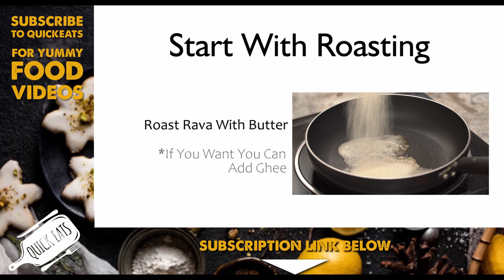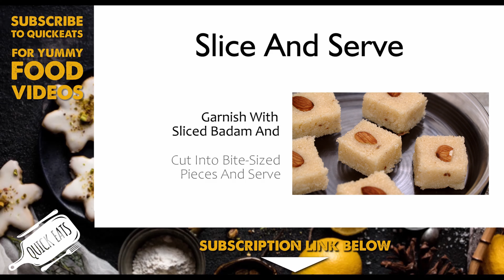How To Prepare Rava Barfi | Pongal Special | Quick Eats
RavaBarfi recipe is one of the popular South Indian FestivalSweet. This simple and tasty sweet dish prepared with very few ingredients.

A Quick and authentic Yummy recipe

Ingredients:

Rava
Butter Or Ghee
Milk
Sugar
Badam

Method Of Preparation:

Roast Rava With Butter/Ghee
Boil Milk And Add The Roasted Rava To It
Stir Well And  Sugar As Per Taste
Mix Well Until The Rava Is Completely Cooked And Forms A Thick Paste-Like Consistency
Transfer The Mixture To A Square Shaped Container. Let It Cool
Garnish With Sliced Badam And Cut Into Bite-Sized Pieces

Let Us Know How You Liked It.
Executive Producer: Shefali D Udani
Producer: Balamurugan Selvaraj
Cuts & Stitches: Balamurugan Selvaraj
Cinematographer: Surender Selvamani
Colourist: Surender Selvamani
Post Production (C.G. & D.I): IAKR Films
Equipment: IAKR Films Shot On BlackMagic FS5Mark2 Using